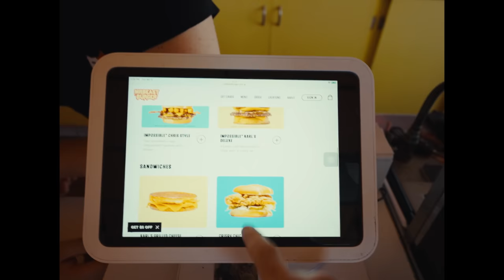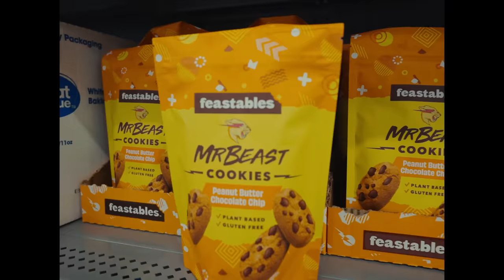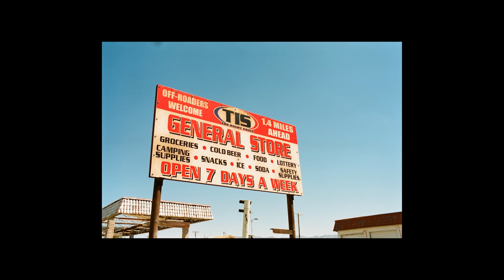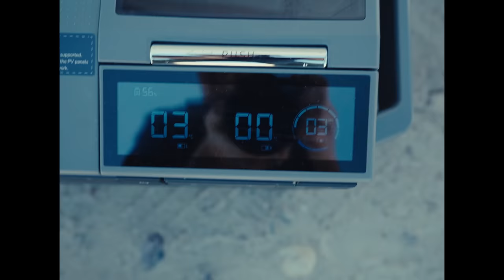Photo Road Trip MEGAVLOG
grab a snack and enjoy this beefy road trip vlog from our last trip. I had a bunch of random footage that never made the main edit so put them in here. smash like if you want.